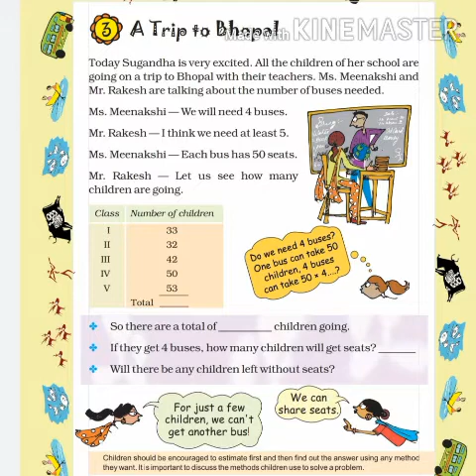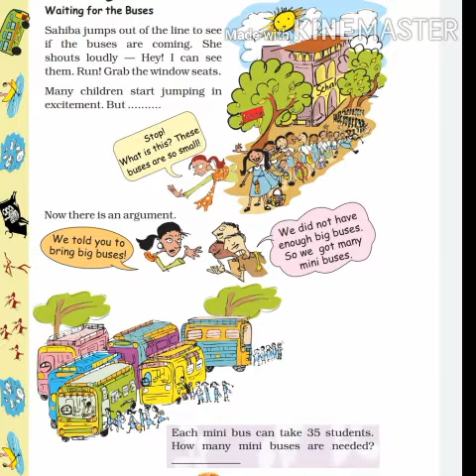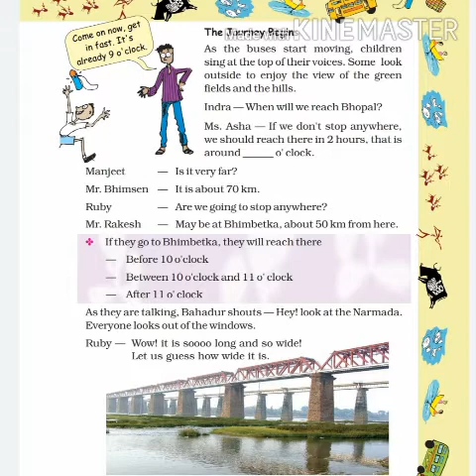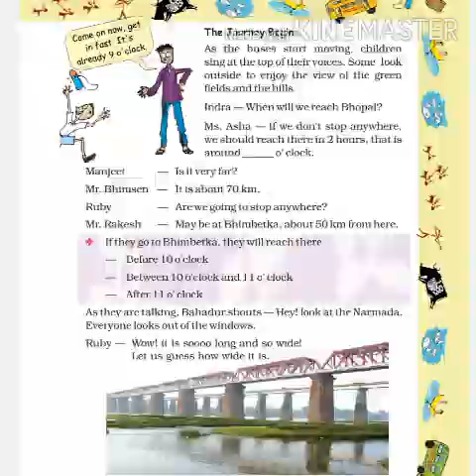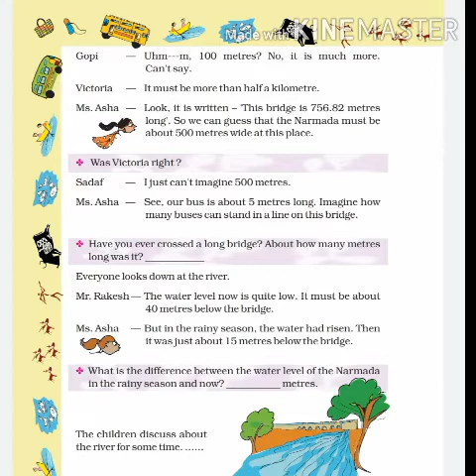A trip to Bhopal, unit 3,Maths,class 4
Greeshma tr